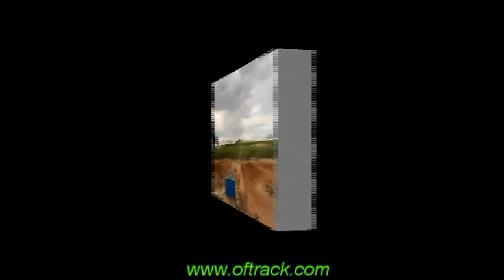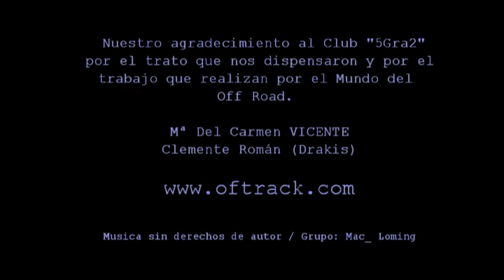POZO ESTRECHO OFF ROAD 2013 / Carrera de Quad / Memorial Fernando MARTINEZ